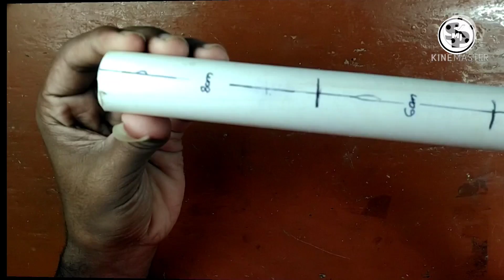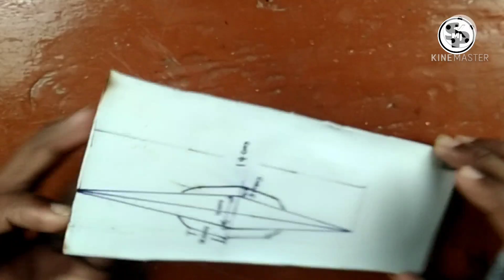6 New ideas with PVC pipes || simple and easy to make 6 projects || @sandeep😎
Smart project art

6 New projects with PVC pipe

1: mobile stand
2: cable holder
3: hacksaw blade holder
4: paint brush stand
5: key stand
6: tweezer